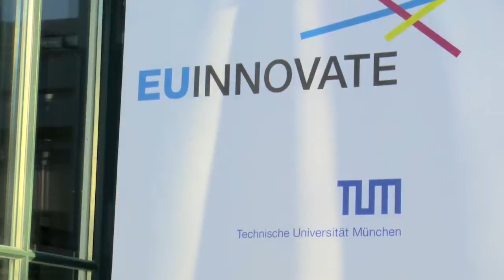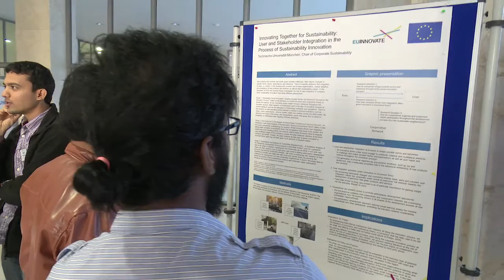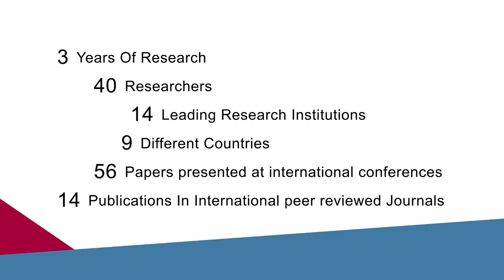EU-InnovatE Research Fest 2016 @ TUM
EU-InnovatE investigates the active roles of end-users in shaping sustainable lifestyles and the transition to a green economy in Europe.

EU-InnovatE stands for End User Integration, Innovation, and Entrepreneurship. Generally, the active role of end-users can manifest in two ways: First, end users are integrated into the process of sustainability innovations driven by companies (“user integration”). Second, end-users innovative for themselves, and eventually form enterprises to capture value from their sustainability innovations (“user innovation and entrepreneurship”).

While acknowledging the value of company-driven sustainability innovations, we investigate pathways towards a sustainable society, which are more user-centered and user-driven. We aim to gain a better and broadened understanding of the active roles of end-users in sustainability innovation processes with a special emphasis on the four domains food, living, mobility, and energy.

Prof. Dr. Frank-Martin Belz, chair of Corporate Responsibility at TUM School of Management talks about the EU-InnovatE Project, which addresses the role of users in promoting the transitions towards sustainable lifestyles in Europe.

He touches on how new sustainable ventures go beyond just the target of profit and rather target the triple line of economic, ecological, and social goals.